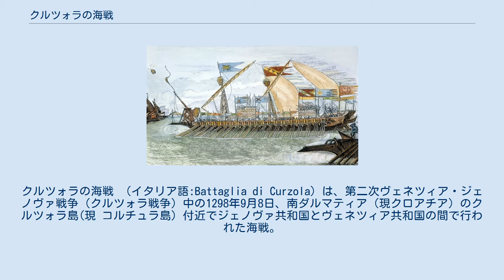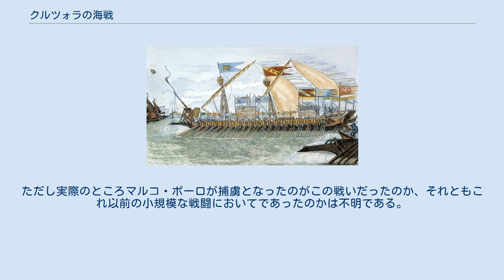クルツォラの海戦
ヴェネツィア・ジェノヴァ戦争
クルツォラの海戦 （イタリア語:Battaglia di Curzola）は、第二次ヴェネツィア・ジェノヴァ戦争（クルツォラ戦争）中の1298年9月8日、南ダルマティア（現クロアチア）のクルツォラ島(現 コルチュラ島) 付近でジェノヴァ共和国とヴェネツィア共和国の間で行われた海戦。
13世紀から14世紀にかけて地中海やレバントの貿易をめぐってピサ共和国、ジェノヴァ、ヴェネツィアの間で長い戦いが続いたが、このクルツォラの海戦はヴェネツィアにとっては最大級の敗戦となった。
 戦闘の場はクルツォラ島と大陸のペリエシャツ半島の間の海峡と島の沿岸であった。
またヴェネツィア兵が島に上陸した時、その浜でも戦闘があった。
ヴェネツィア艦隊を率いたのはアンドレア・ダンドロ（元首ジョヴァンニ・ダンドロの息子）で、ジェノヴァ艦隊を率いたのはランバ・ドリアだった。
 ヴェネツィアのガレー船、クルツォラ島 両軍の戦力は拮抗していたが、ヴェネツィア艦がジェノヴァ艦を捕らえようとして座礁し、ランバ・ドリアはそのすきを突いてヴェネツィア艦隊を逆包囲した。
これによりヴェネツィア艦隊は壊滅状態になり、95隻のうち多くて83隻を失い、約7000人が殺された。
 アンドレア・ダンドロは捕虜となり、ジェノヴァへ送られる船内で頭を船体に打ち付け自殺した。
一方ジェノヴァ艦隊の損害も軽くはなく、ランバ・ドリアも戦闘で息子を失った。
ヴェネツィアはすぐに100隻のガレー艦隊を編成し直すことで、ジェノヴァとなんとか穏当な和平を結ぶことができた。
 16世紀の地理学者ジョバンニ・バティスタ・ラムージオが伝えるところによると、中国への旅行で有名なマルコ・ポーロはこのクルツォラの海戦にヴェネツィア海兵として参加して捕虜となり、ジェノヴァで牢獄に入っている間に東方見聞録を口述筆記した。
ただし実際のところマルコ・ポーロが捕虜となったのがこの戦いだったのか、それともこれ以前の小規模な戦闘においてであったのかは不明である。